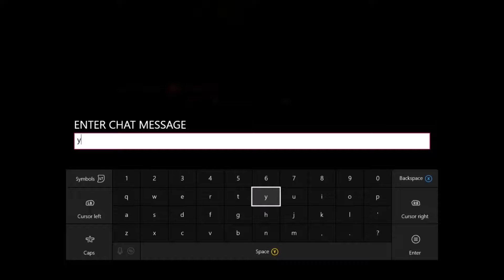(Scrubs Play) Rocket League: Road to Glory (Ep#5) Season 1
The Road to the Rocket League Championship!! We plan to train and become the best we can for this tournament. The prize, $75,000

Scrubs in This Video
Noah- ThePatriot0429
Joseph- superdomer
Myself- smky0420